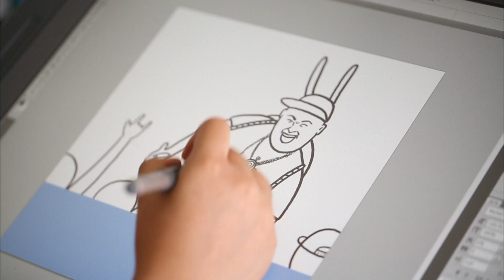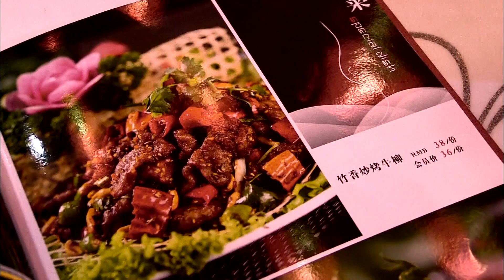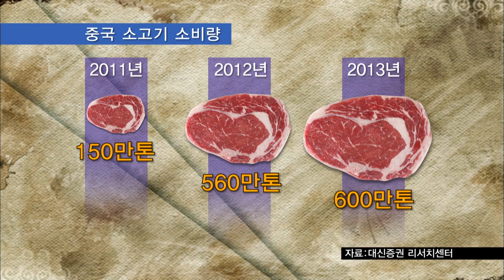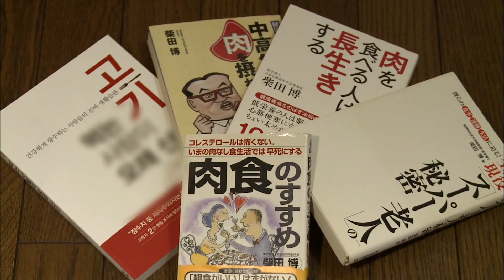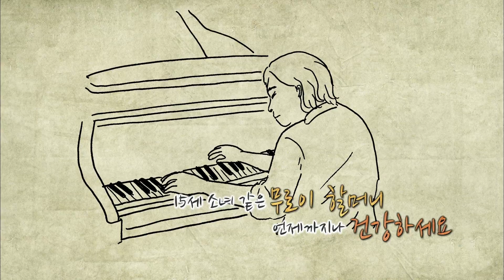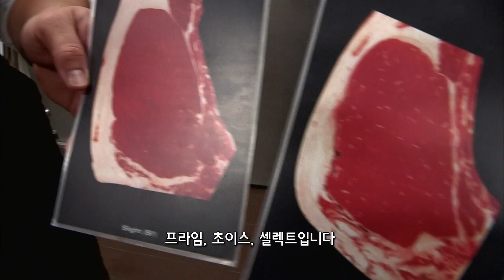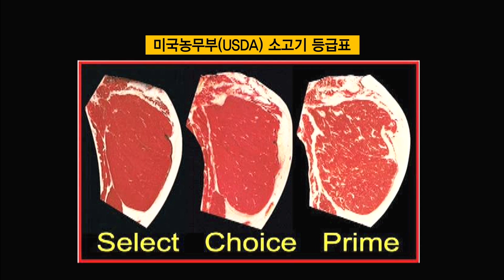세계에서 가장 많은 소고기 레시피가 있는 나라, 한국! 음식웹툰작가 정다정, 🥩소고기 음식기행을 떠나다! (KBS 20140909 방송)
'할머니와 소고기 '웹툰작가 정다정의 할머니와 소고기'

♦︎ 인터넷 공간에서 음식만화로 유명한 웹툰작가 정다정이 한국 소고기 음식에 대한 자료 수집을 위해 여정에 오른다.
세계에서 가장 많은 소고기 음식레시피가 있는 나라, 대한민국.
소와 소고기에 관한 우리 민족의 풍성한 음식문화를 이야기한다.